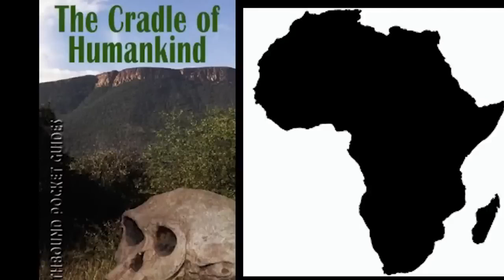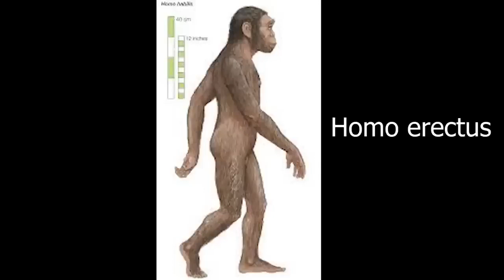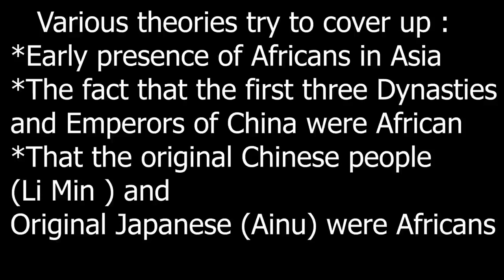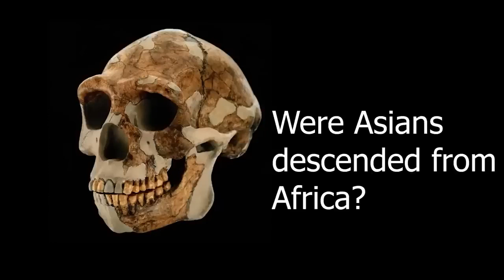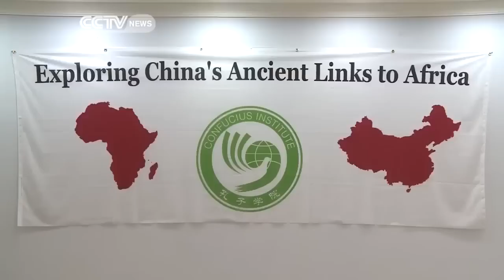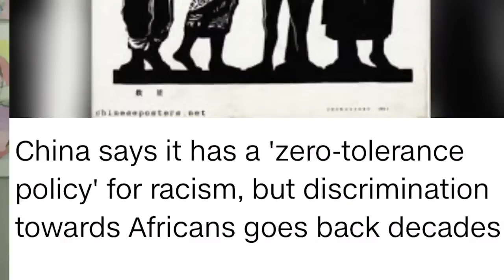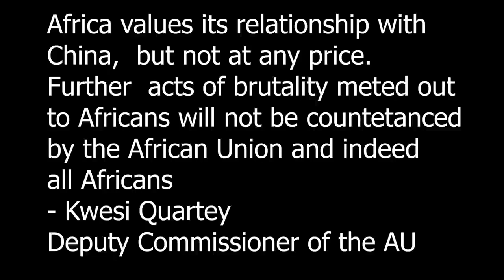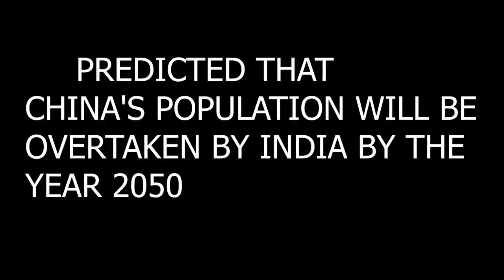How China Is Rewriting the Book on Human Origins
Scientific research shows that most of the population of modern China owes its genetic origins to Africa. The Chinese claim that they originated independently in China.